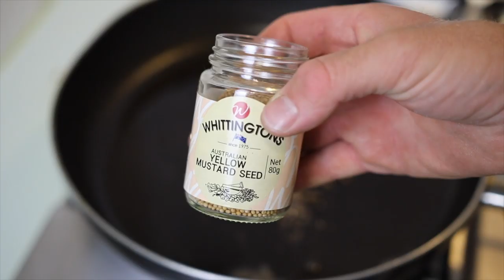THE HUNT - EP 5 CATCHING RANKIN COD ( SPEARFISHING + TROLLING + CATCH AND COOK )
In this episode we set out to catch some Rankin Cod, Known for their powerful fighting characteristics and good eating quality. We set out to tackle a few spearfishing and follow up with a few other methods of catching these beautiful fish.
In this episode i'll run through:

- Spearfishing for Rankin Cod
- Trolling for Rankin Cod
- Rigging Treble hooks on lures
- Catch and Cook Rankin Cod Curry (tasty recipe)

"The Hunt" series is a more informative style series to hopefully show you something useful in each episode.